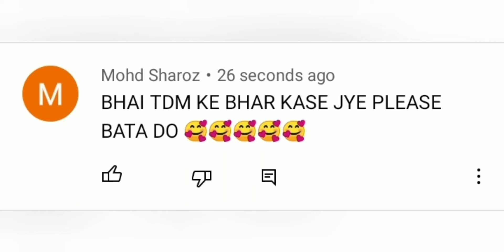TDM KE BHAR 😲😲😲😲